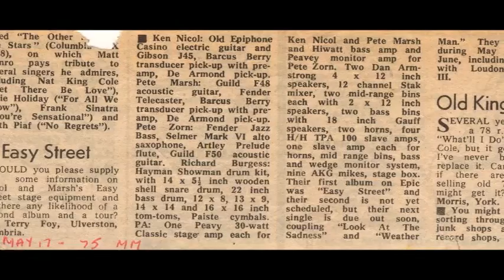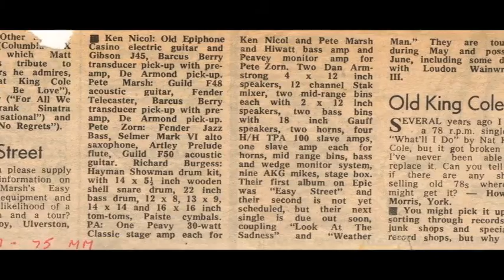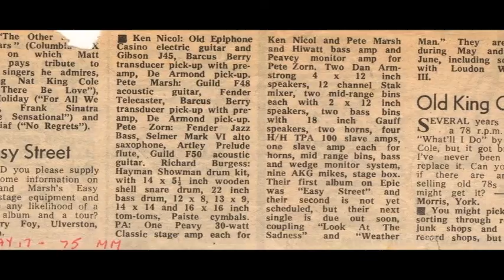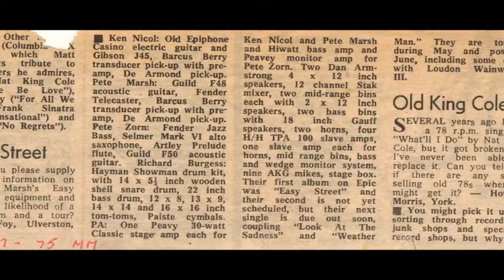Nicol & Marsh's - Easy Street - Day By Day - Ken Nicol & Peter Marsh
Track - Day By Day from the 1st album Easy Street 1974 Ken Nicol & Peter Marsh

head to